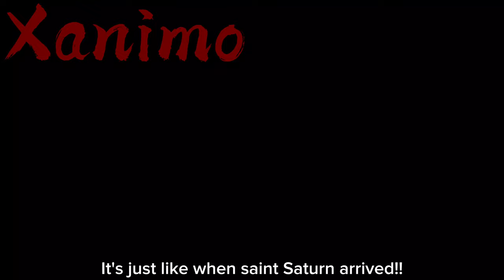LUFFY FACED ALL GOROSEI! Fan animation | One Piece chapter 1110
One piece chapter 1110
one piece manga animation
LUFFY VS FACES ALL GOROSEI! As the FIVE ELDERS arrived at egghead Luffy has to face the GOROSEIS with Awakened Devil forms! alongside with the giant help and Zoro?